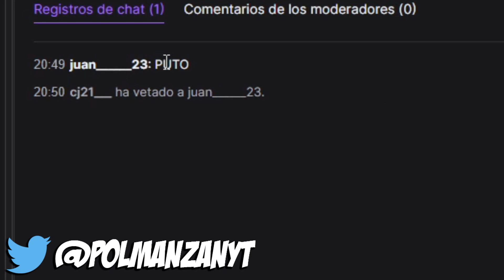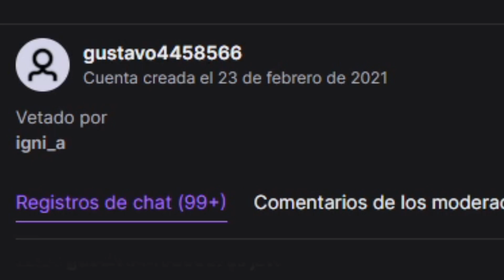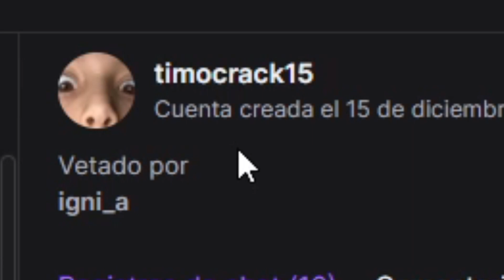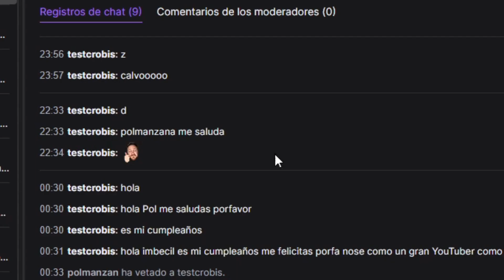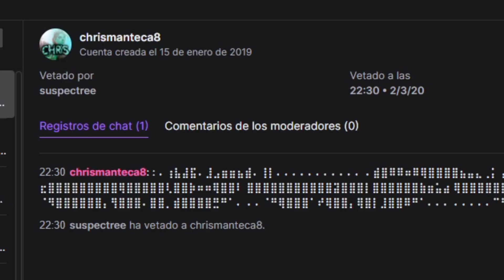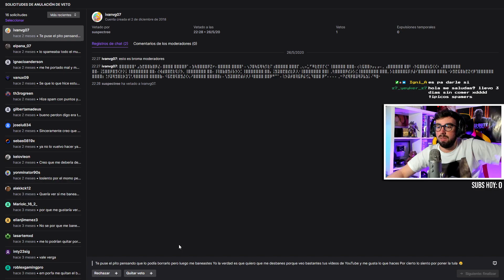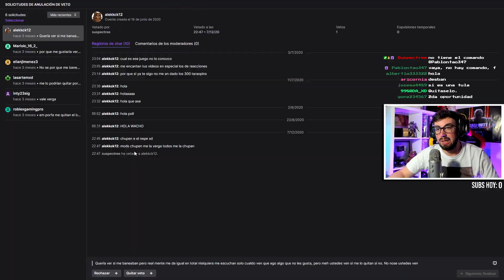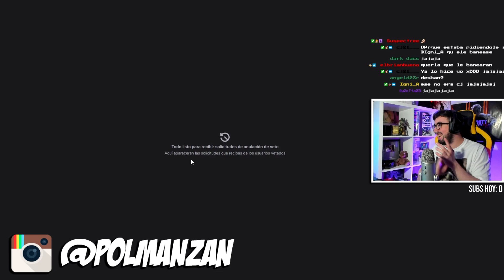LEYENDO PETICIONES DE DESBANEO DE TWITCH 😂